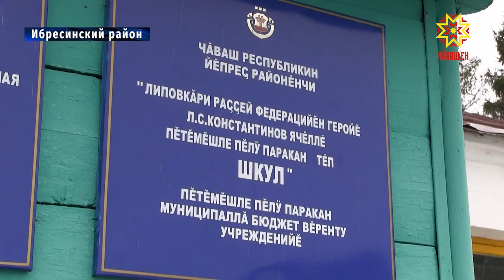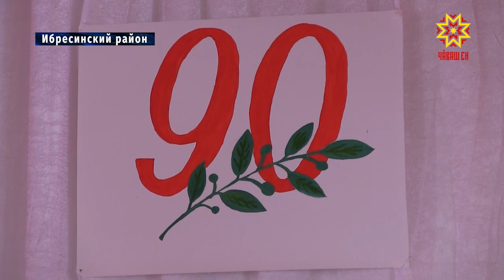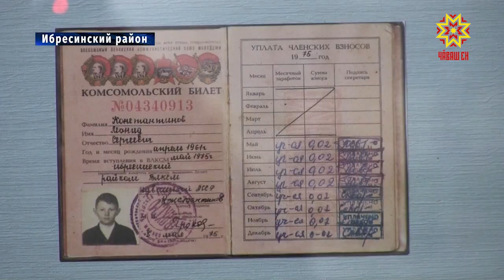90 лет назад в деревне Липовка Ибресинского района свои двери распахнула начальная школа.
Для каждого поколения она была своей, особенной, но всегда родной и любимой. Традиции школы  хранят по сей день. (круп) Одна из них – волейбольный турнир, который здесь проводят ежегодно в память о своем героическом земляке, выпускнике школы, Герое России Леониде Константинове.